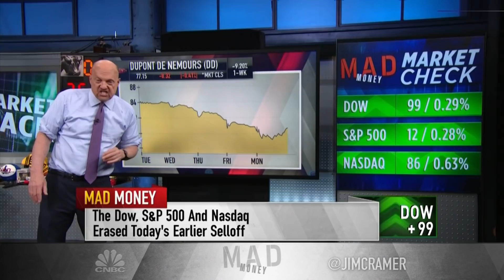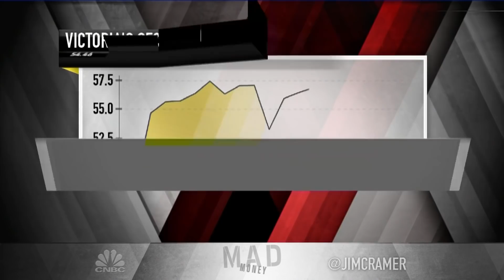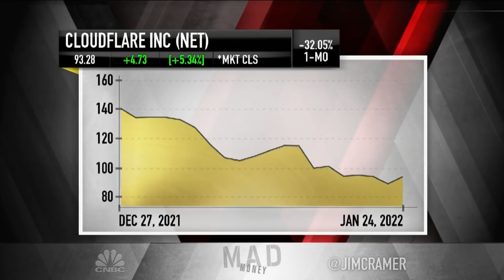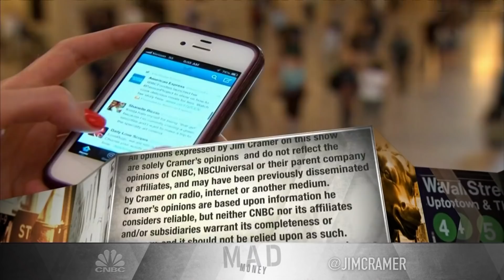Jim Cramer discusses Monday's remarkable market comeback and the need for investment discipline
On Monday's episode of "Mad Money," host Jim Cramer discussed the day's wild market swings and explained the need for investors to remained disciplined when faced with such broad-based selling. Sign up and learn more about the CNBC Investing Club with Jim Cramer

Wall Street mounted a remarkable comeback during Monday’s session, and CNBC’s Jim Cramer believes investors who bought during the early declines should be content with that choice even if the stock market later retests its lows.

“These kinds of bottoms tend to be revisited, as the [S&P 500 has] now fallen 10% from its high, and those who bought at the lows today will scalp their gains” early in Tuesday’s session, the “Mad Money” host predicted.

“But the bottom line: If you bought into today’s weakness as I’ve been telling you to do, ... if you bought into what sure looked like a crescendo of selling, then I think you’ll end up being happy with your decision,” Cramer added.

Cramer’s comments Monday ultimately rest on what he called the concept of investment discipline.

“Sometimes, it feels like nothing works. Valuation? No. Sentiment? No. Earnings? No. When you get that feeling ... you have to buy stocks, not sell them, because it’s almost never as bad as it seems,” Cramer said.

On Monday, the Dow Jones Industrial Average was down about 1,100 points before turning around and finishing higher by 99 points. The Nasdaq Composite advanced 0.6% Monday after being down 4.9% earlier.

“At the bottom today, the sellers weren’t just afraid of the bear; they were afraid of a recession. The market goes down endlessly when there are recession worries, but it almost always overshoots,” Cramer contended.

A portion of the weakness on Wall Street is likely tied to the Federal Reserve’s two-day policy meeting that begins Tuesday and is set to conclude Wednesday, Cramer said. He contended some investors are worried that Fed Chair Jerome Powell will adopt a more hawkish stance on inflation, so they’re selling stocks to get ahead of it.

“At the time it seemed like a very rational approach, but since when is the stock market rational?” Cramer asked, rhetorically. Instead, he stressed that to navigate this kind of choppy market, investors need to know prices at which they think a stock is attractive and then pull the trigger on buying it when it reaches that level.

“That’s a form of discipline. It’s a discipline for me. It’s worked in practically every downturn except the Great Recession. It certainly worked well today,” Cramer said.